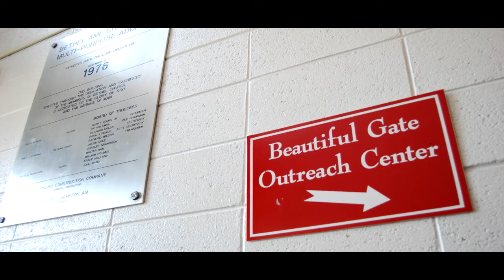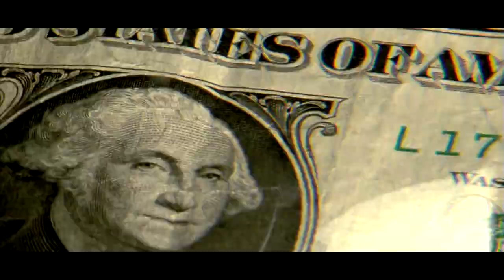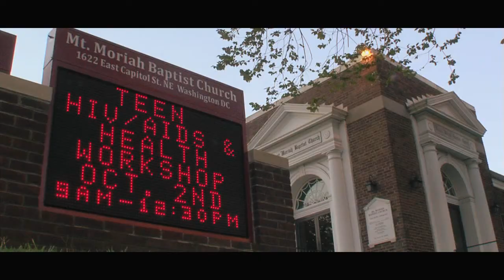Documenting Black Healing: Filmmaker, Paul V. Grant's Director's Commentary Part I (2011)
During the 1980s, pioneers of the African American faith-based response to the HIV/AIDS pandemic used methods of community engagement that were successful during the Civil Rights Movement of the 1960s.  But does the Black faith communities today really have the capacity to assist with linking the community to improved health care?

In this clip, filmmaker  Paul V. Grant discusses the primary themes discovered in his (2012) feature-length documentary film,  "The Gospel of Healing: Black Churches Respond to HIV/AIDS.'"

'The Gospel of Healing: Volume I: Black Churches Respond to HIV/AIDS'  is a 2012 feature length documentary by filmmaker Paul Grant. It explores five outstanding models of HIV/AIDS outreach targeting African American communities and also features powerful commentary on led by Pernessa Seele and Bishop Yvette Flunder, pioneers of the African American faith-based response to the AIDS pandemic during the 180s.

The film also features commentary from Rev. Tony Lee,  Rev. Edwin Sanders,  HIV/AIDS advocates  Dr. Bambi Gaddist and (late) Carolyn L. Massey as well as former National NAACP President Benjamin Todd Jealous and the late South Carolina Congressman, Rev. Joseph P. Neal.
This film premiered 2012 at the International AIDS Conference in Washington, DC.

Produced by Ascender Films, Inc.